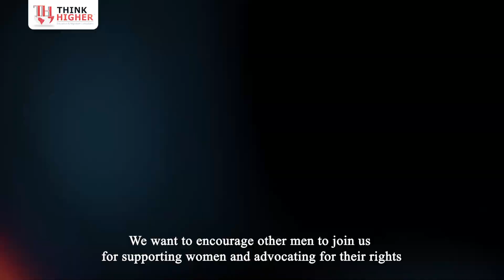Empowering Women: A Tribute to the Women Who Make a Difference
Honoring Women: A Tribute from Men at Think Higher
In this special video, men at Think Higher express their gratitude and appreciation for the incredible women in their lives. From colleagues to mentors and loved ones, these men recognize the important contributions women make in both their personal and professional lives. Through heartwarming stories and heartfelt messages, this tribute is a reminder of the positive impact women have on us all. Let's celebrate the remarkable women who inspire us and the men who stand alongside them as allies and champions for gender equality.